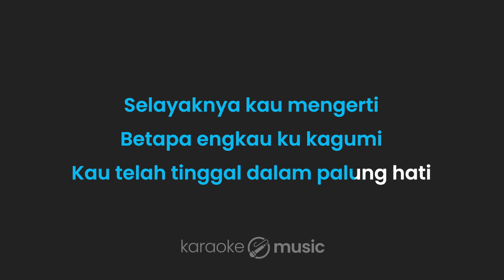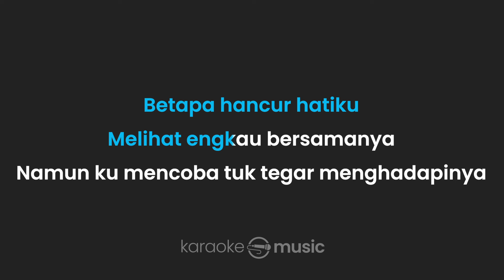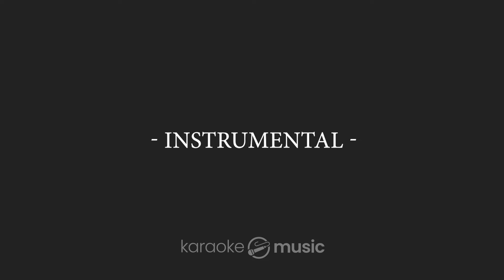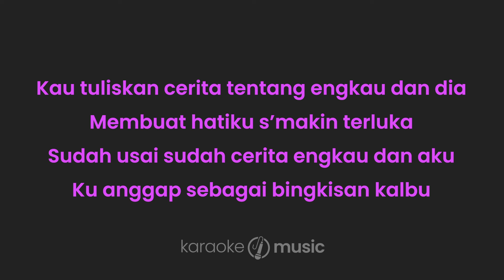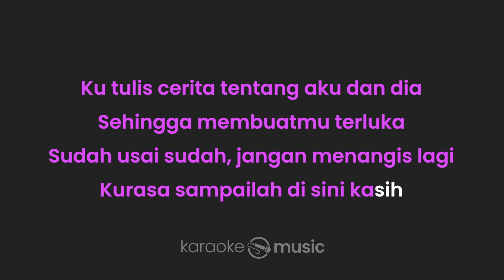Tentang Aku Kau Dan Dia - Kangen Band (KARAOKE VERSION)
Lirik :

Tentang Aku Kau Dan Dia

Selayaknya engkau tahu
Betapa ku mencintaimu
Kau tenangkanku dari mimpi burukku

Selayaknya kau mengerti
Betapa engkau ku kagumi
Kau telah tinggal di dalam palung hati

Betapa hancur hatiku
Melihat engkau bersamanya
Namun ku mencoba tuk tegar menghadapinya

Jangan kau menangis lagi
Tak sanggup aku melihatnya
Sekarang kau pilih diriku atau dirinya

Kau tuliskan cerita tentang engkau dan dia
Yang membuat hatiku semakin terluka
Sudah usai sudah cerita engkau dan aku
Ku anggap sebagai bingkisan kalbu

Ku tulis cerita tentang aku dan dia
Sehingga membuatmu terluka
Sudah usai sudah, jangan menangis lagi
Kurasa sampailah di sini

Sehingga membuatmu terluka
Sudah usai sudah jangan menagis lagi

Sehingga membuatmu terluka
Kurasa sampailah di sini kasih